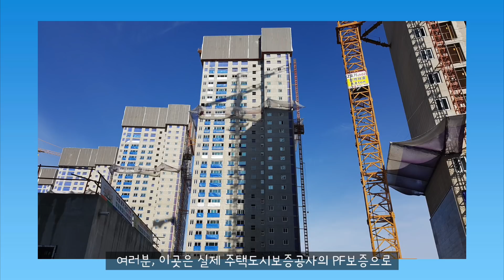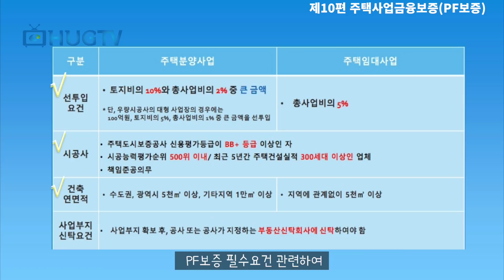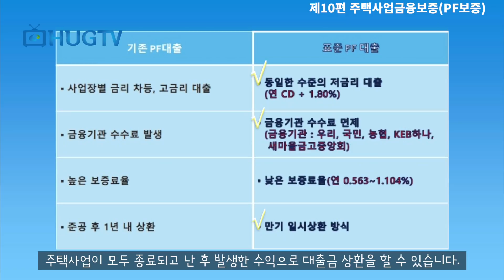[HUG TV 10탄] 허그 신입사원이 소개하는 PF보증!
주택도시보증공사의 PF보증에 대해 더 알아보고 싶으시다면?